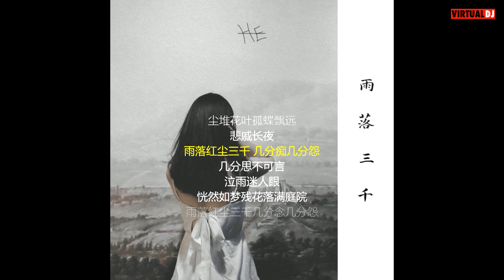无损歌词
Rock Mobile Corporation（代表宏揚國際有限公司）授權